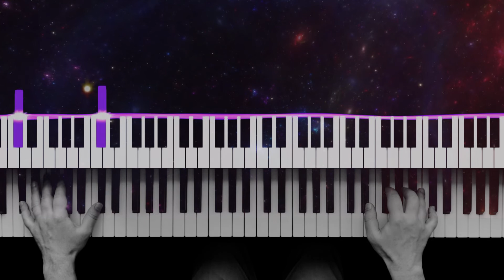Max Richter - And At This Frequency | Piano tutorial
Max Richter - And At This Frequency | Synthesia piano tutorial